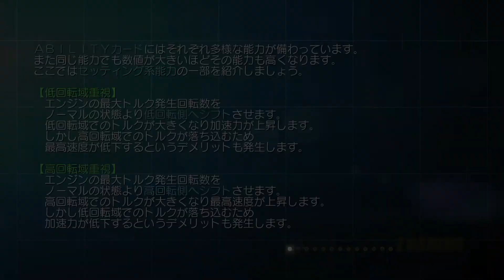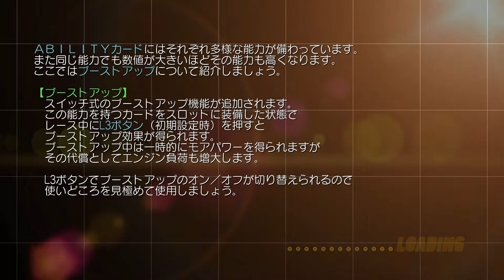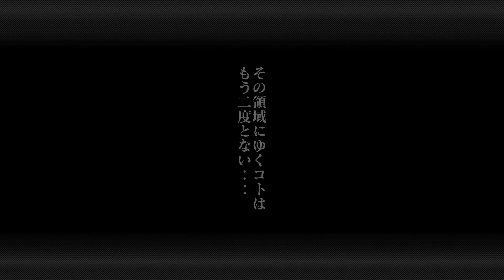【湾岸MIDNIGHT】悪魔のZに魅せられてみた #16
2007年7月26日にGENKIより発売されたレースゲーム!!
ゲームセンターで流行ってる奴じゃないんですよ、首都高バトルwith湾岸ミッドナイトなんですよ、熱い。
と言うワケで、八神の思考を築いたとも言える、珠玉の漫画のゲーム版。物語を少しでも一緒に体験していきましょう。

毎週・月・火の22時に続きが配信!!

湾岸MIDNIGHT 実況リスト【毎週月・火 22時更新】